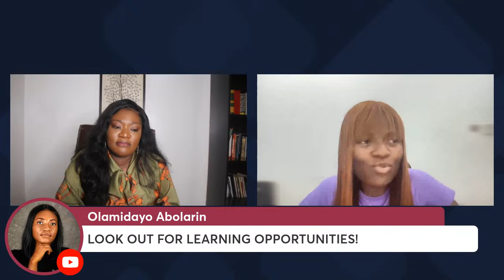The Fiercely Confident Series | Kemi Fred-Adetiba & Temilade Salami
Join us as we uncover the principles that make us fiercely confident